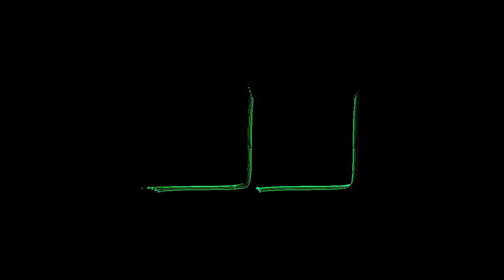ADSR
Licence Creative common Zero CC0